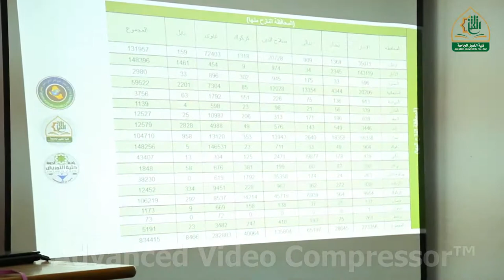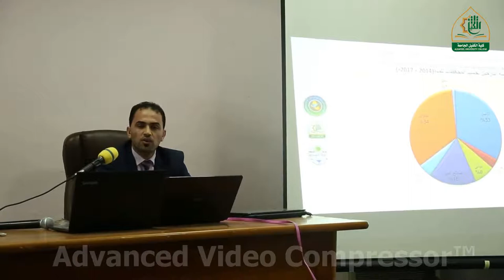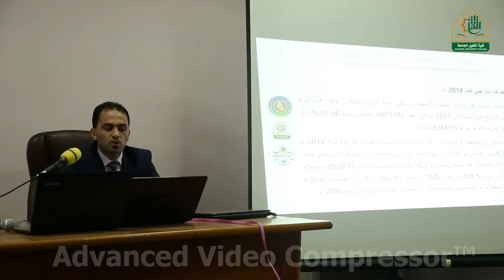المؤتمر العلميّ الثاني لكلية الكفيل الجامعة / بحث الدكتور حيدر جميل مقرر قسم الاعلام في كليتنا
كلّية الكفيل الجامعة بالاشتراك مع كلّية التمريض  جامعة الكوفة تُقيم المؤتمر العلميّ الثاني حول النزوحِ والهجرةِ تحتَ شِعَار عودة النّازحينَ الطوعيّة تعزيزٌ للأمنِ الصحيّ والاستقرارِ المجتمعيّ
عنوان الكلية : العراق - النجف الاشرف - الكوفة المقدسة قرب مرقد الصحابي ميثم التمار (رض)